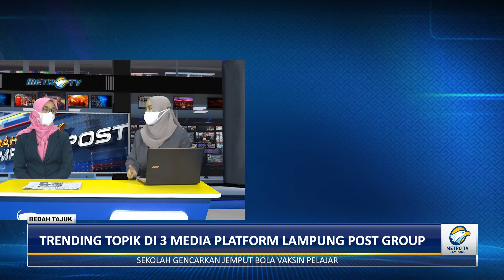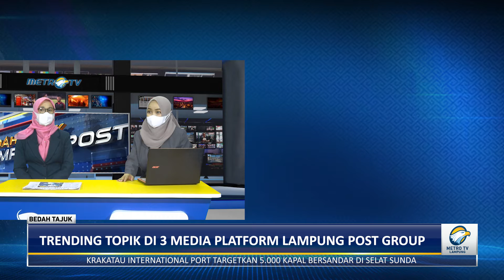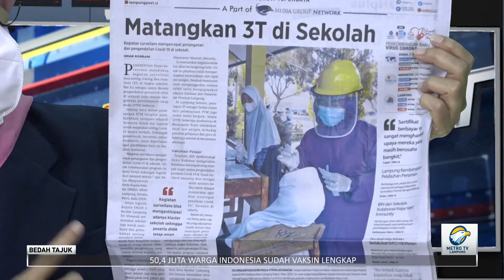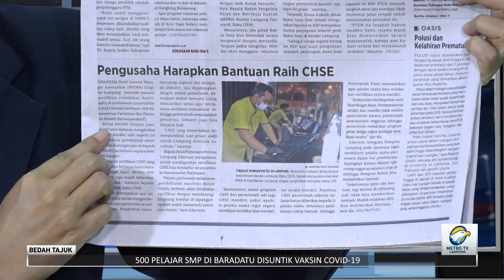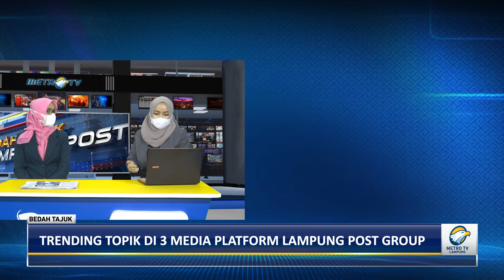Bedah Tajuk - Sertifikasi Mencekik Pelaku Usaha Part 3